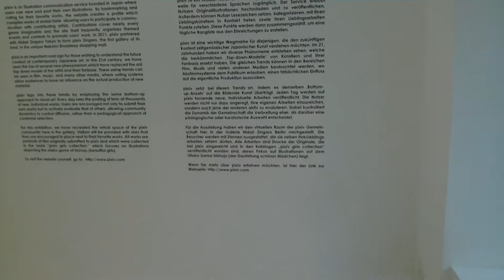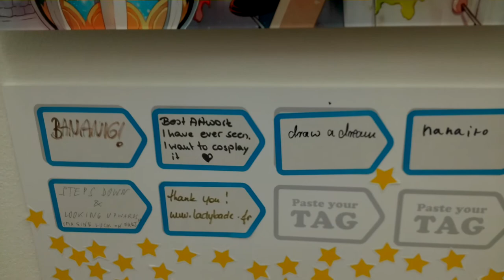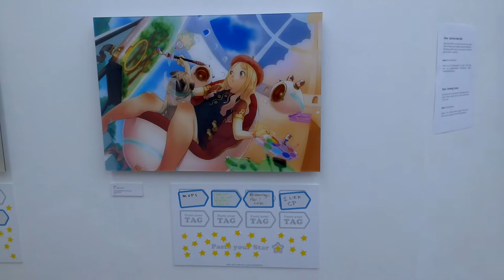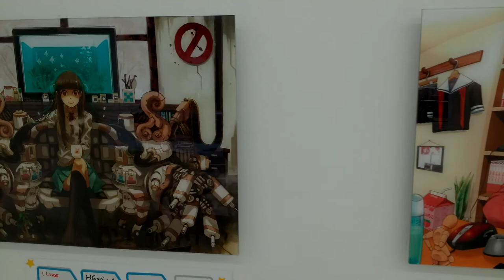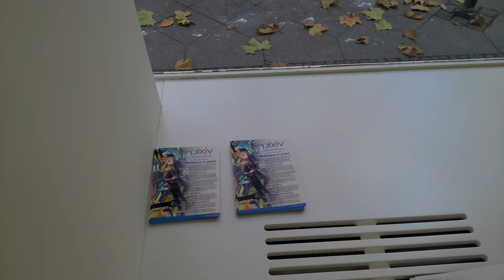Girls of pixiv 2012 at Hidari Zingaro Berlin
I did a quick tour of the Girls of pixiv 2012 art exhibition taking place at Hidari Zingaro gallery in Berlin. Please enjoy.

I was allowed to film this exhibition both by multiple pixiv employees (CEO included) and gallery staff members.